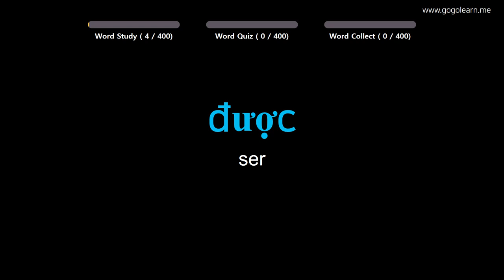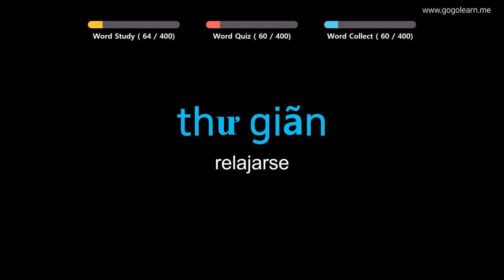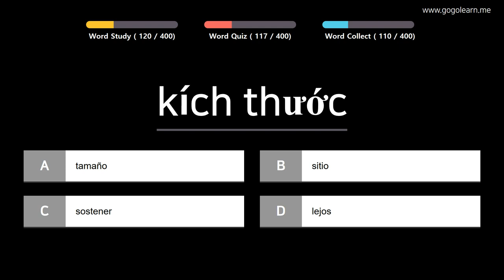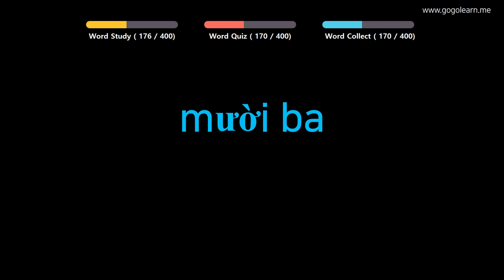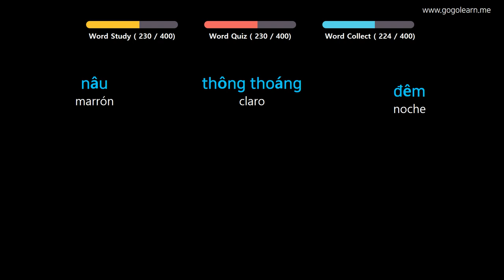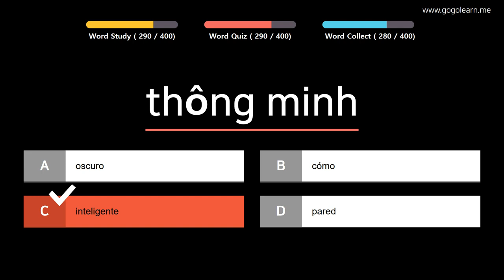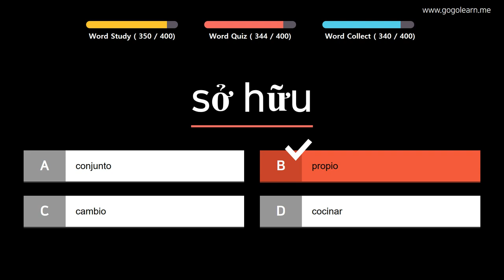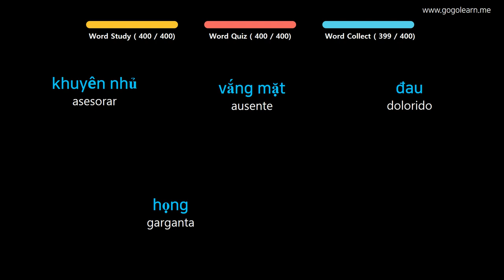Aprender Vietnamita | Vocabulario Vietnamita escuela intermedia1 | Golearn